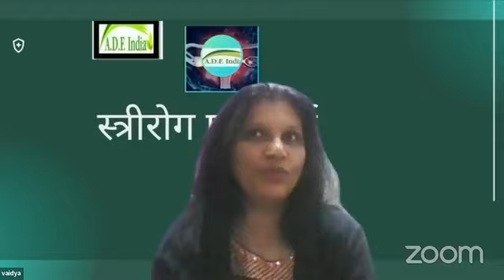स्त्री रोग विशेष परिचर्चा सत्र 27-12-2022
हमारी वेबसाईट :
​हमारे फेसबुक पेज पर विजिट करें।
*Share The Link as much as possible